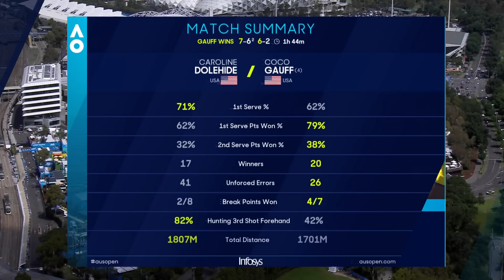Caroline Dolehide v Coco Gauff Full Match | Australian Open 2024 Second Round